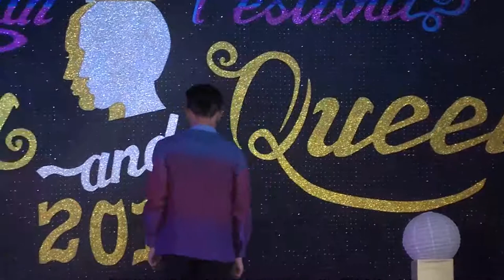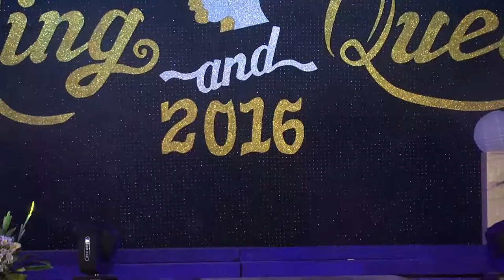BINALAYAN 2016 LONG GOWN & BARONG